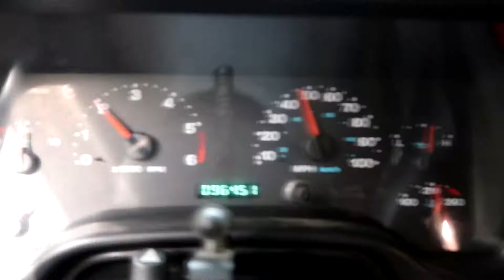Mudder Fudders Weekend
We take the jeeps out to Haspin Acres, Indiana for a mudding trip. We break the jeep, lose a phone, take the quads and dirt bikes out and have a good time. Enjoy the video.